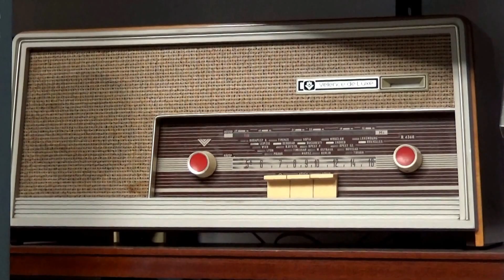Velence de Luxe rádió, Retro Design Center, Szentendre, 2017., v170802-020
Velence de Luxe rádió, Retro Design Center, 2000 Szentendre, Rév utca 4., Retro autók, motorok, tárgyak, 2017.